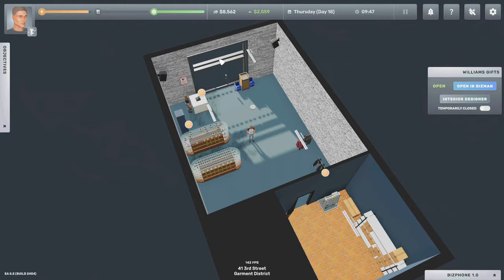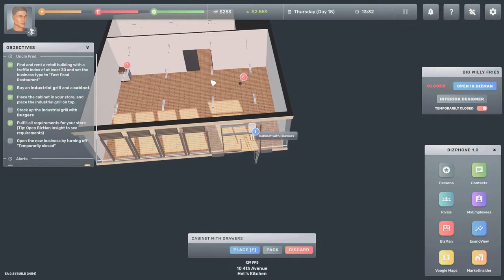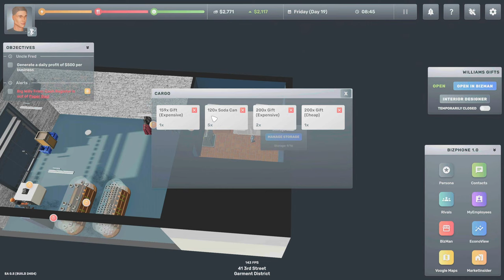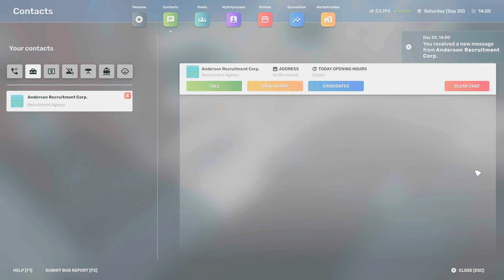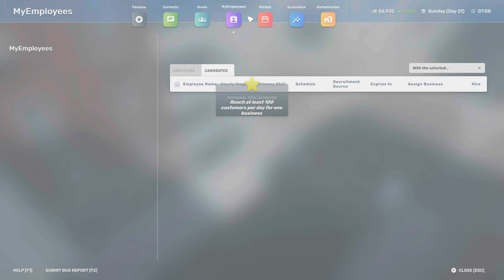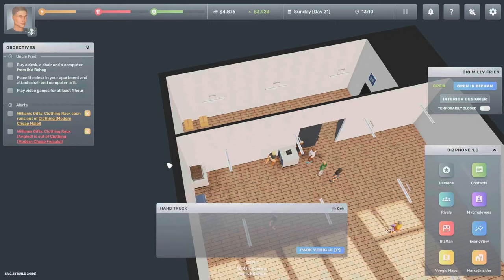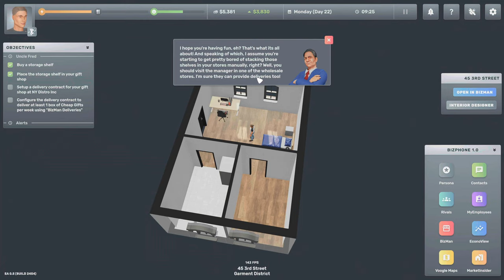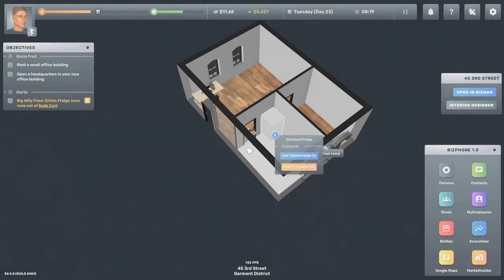Opening our second business || Big Ambitions || EP. 4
Continuing part 4 of the tutorial, Starting our second business and automating the product deliveries!

Big Ambitions is a roleplaying business simulator situated in the open-world city of New York. You start the game as a young kid surviving in the big apple. You have big ambitions for money and success, but you're starting with absolutely nothing.

In Big Ambitions, you control a single person in the middle of the bustling metropolis of New York City. Your goal is to achieve financial success in various ways. Starting at the bottom flipping burgers or collecting garbage to eventually owning and running big businesses and real estate throughout the city.